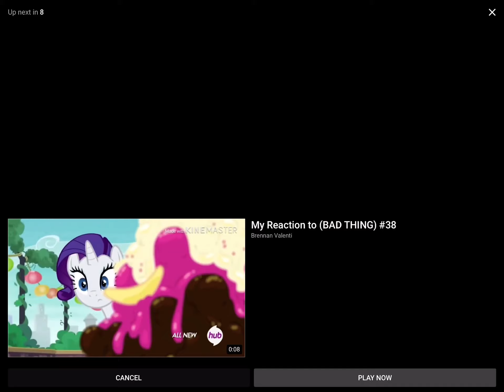My reaction that bfb didn’t release episode 34